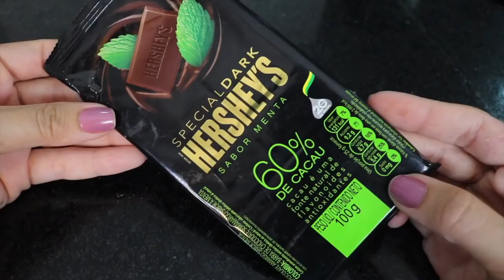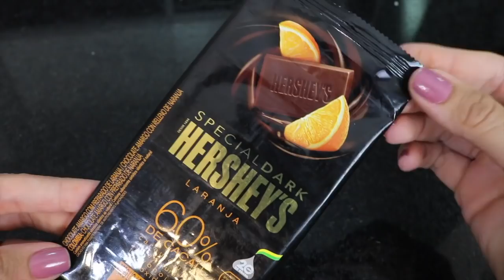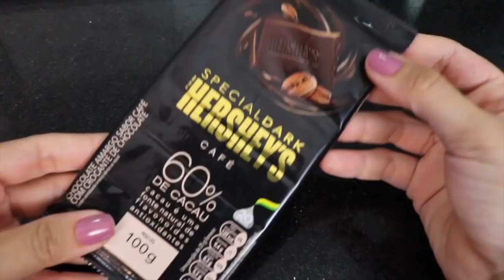EXPERIMENTANDO BARRAS DE CHOCOLATE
▷ OUTROS VÍDEOS